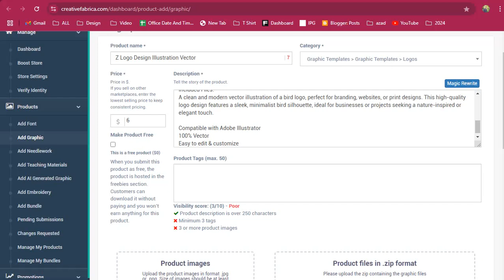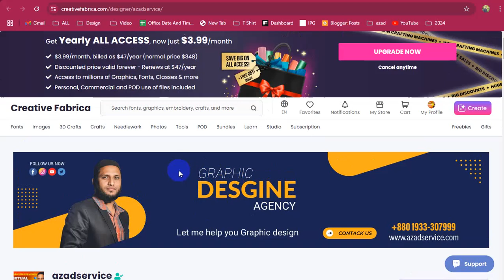Creative Fabrica Contributor earning proof , $100 $500 per Month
✨✨✨  Assalamu Alaikum ✨✨✨

1. Amazon Dropshipping
2. Walmart Dropshipping
3. eBay Dropshipping
4. Facebook Dropshipping
5. Amazon wholesale FBA

100% quality and satisfaction in my work is guaranteed.

 - 100% money back guarantee
 - Superb aftercare
 - Unlimited Revisions

Included Files:
Compatible with Adobe Illustrator
100% Vector
Easy to edit & customize
01 x AI
05 x EPS 10: (Vector – Openable with many vector based graphic * programs such as Illustrator, CorelDraw)
05 x JPG - 4680×3120 px
05 x PNG - 4680×3120 px
05 x PDF
05 x SVG
Features:

Requirements:
1. What is your main Business Service?
Ans:
2. What is your Busisess Logo Name?
Ans:
3. Which Category does Your Business fall in-?
Ans:
4. Have you any Sample?
Ans:
5. Any color Preference?(Red/Blue/Orange/Black/White/Pink/Others)?

You can follow me there:
Youtub
Behance